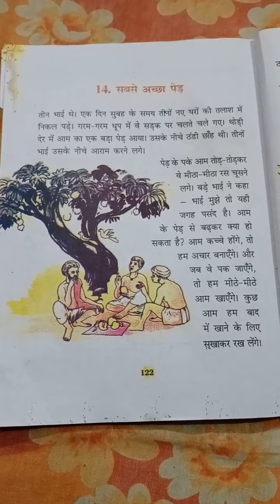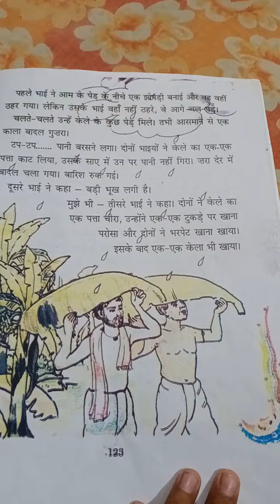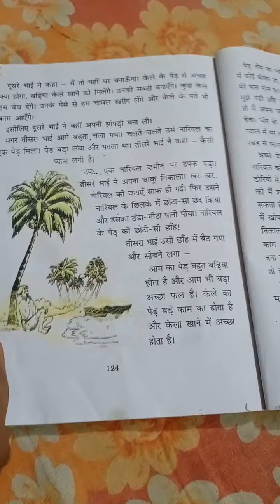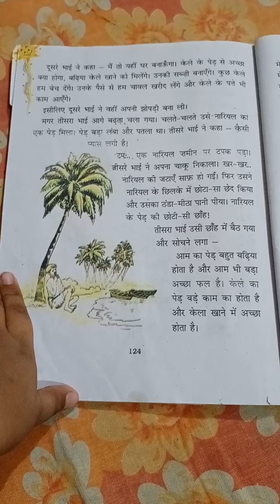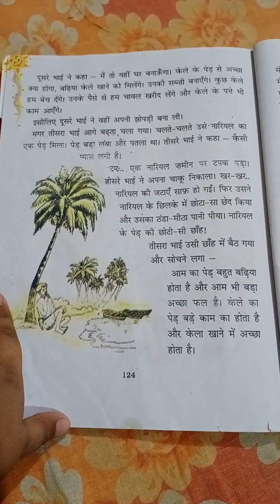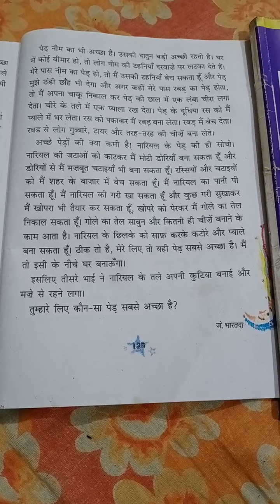सबसे अच्छा पेड़🌳Story time#children story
सबसे अच्छा पेड़